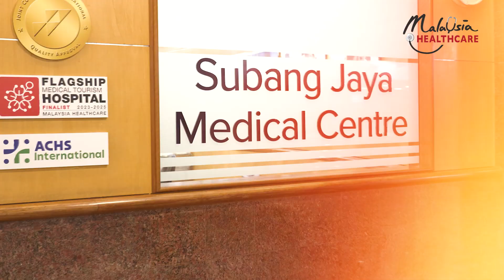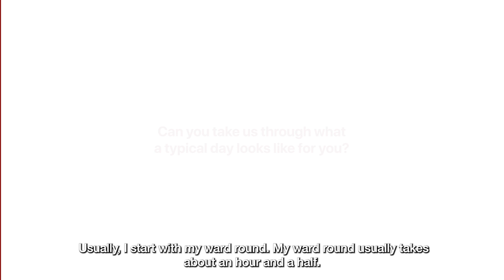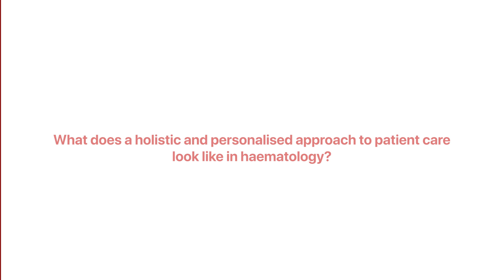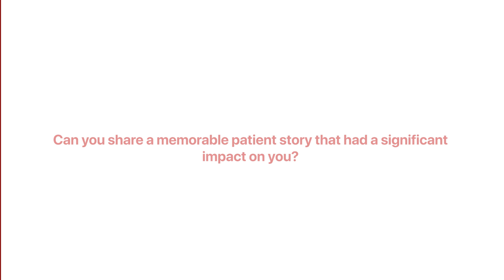Life in Every Drop: A Haematologist's Journey | EMH Stories EP 2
About a decade ago, end-stage chronic myeloid leukemia was a near-certain death sentence. Today, thanks to groundbreaking advancements, patients can thrive with just medication.

In this episode, we will walk you through the journey of Dr. Haris, a hematologist from Subang Jaya Medical Centre, who sees the hope of life in every drop and saves lives every day🩸